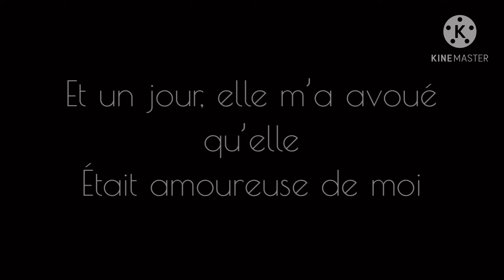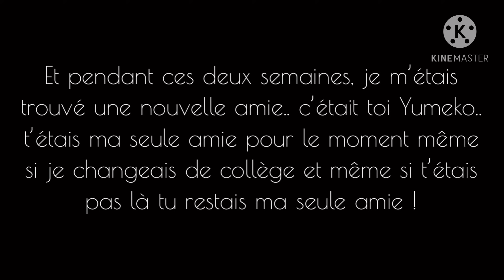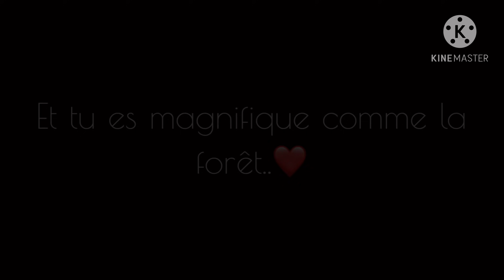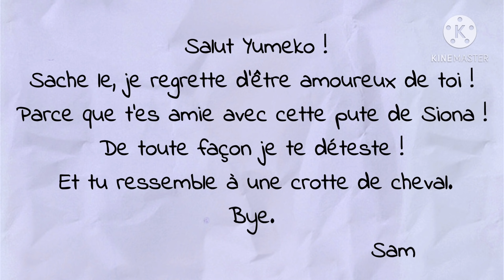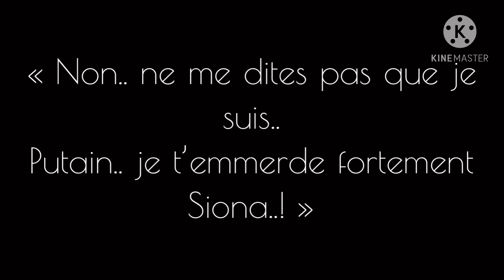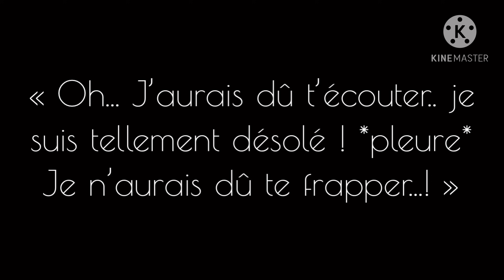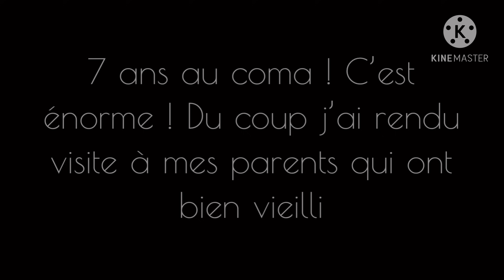GLMM//FR « Tu m’a promis... »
J’espère que vous aimez ! ^^❤️
Et bombarder des vue, pouce bleu, commentaire, partager et surtout ABONNÉS VOUS (bientôt les 10k) !!🤍
Désolé si y a des trucs chelou ou des bug ou faute d’orthographe (pas la faute c’est le correcteur) ! TvT